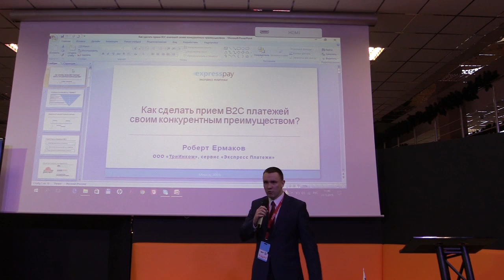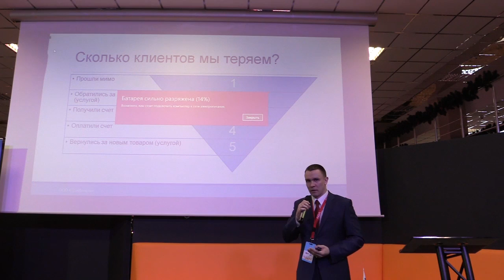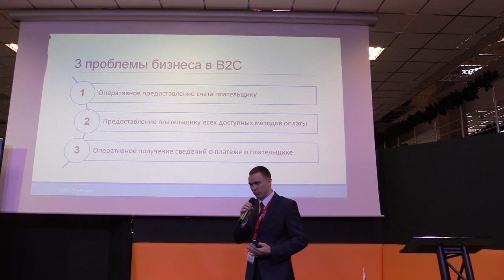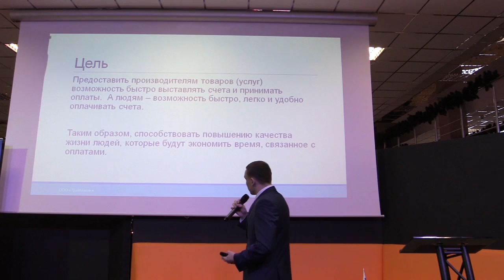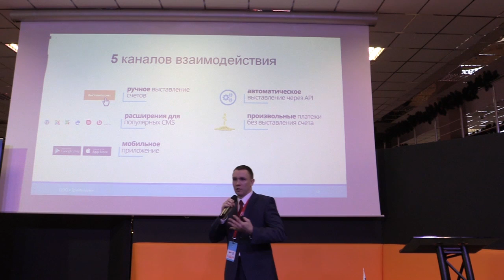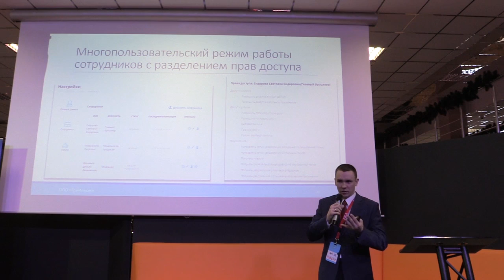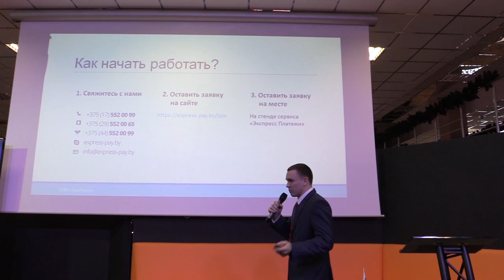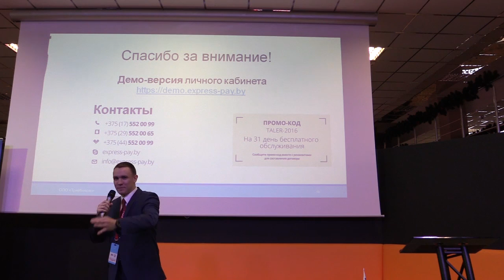Как сделать прием B2C-платежей своим конкурентным преимуществом - Роберт Ермаков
Роберт Ермаков, сооснователь и директор ООО "ТриИнком" (сервисы "Экспресс Платежи", "HB.BY- Хостинг Беларуси")
"Как сделать прием B2C-платежей своим конкурентным преимуществом"